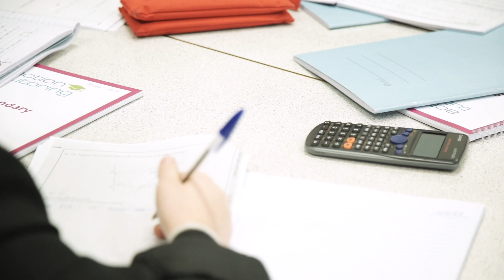Volunteer as a tutor with Action Tutoring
We hear from volunteers on an Action Tutoring programme in London, describing why they got involved in the charity. Action Tutoring supports disadvantaged young people to reach their potential through tailored English and maths support delivered entirely by volunteer tutors.